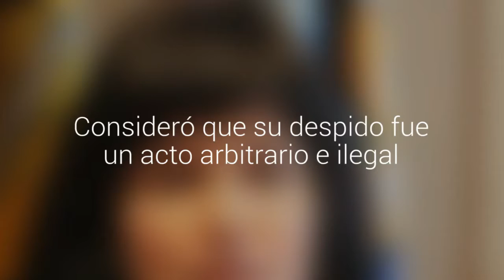Ex rectora de la U. de Aysén presentó un recurso contra Interior y Educación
Roxana Pey recurrió a la justicia luego de que fuera removida de su cargo. Consideró que su despido fue un acto arbitrario e ilegal.